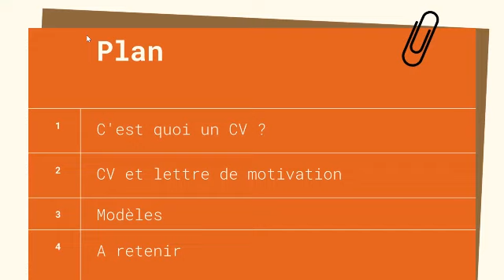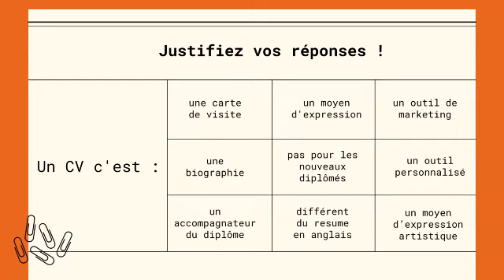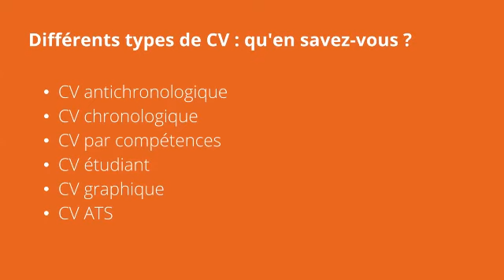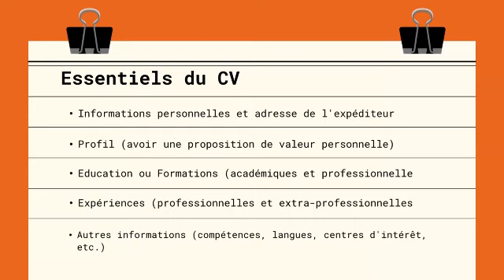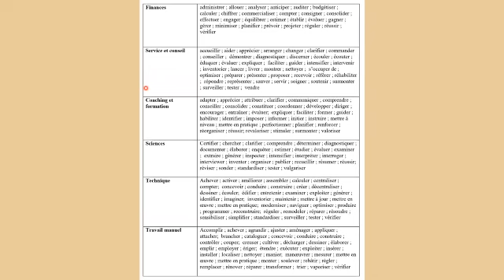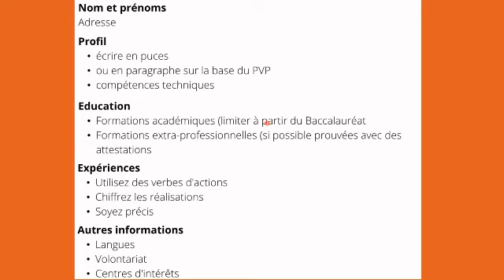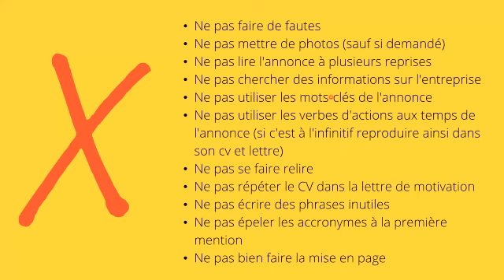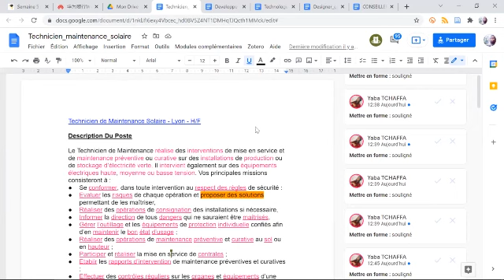Formation Zoom sur la rédaction du CV et la lettre de motivation